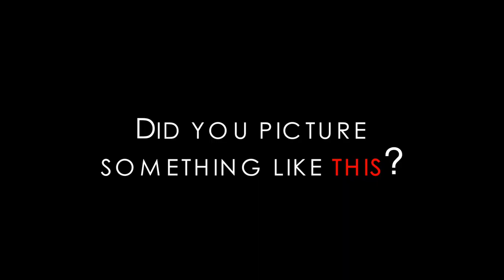G I N G E R [Essay on Redhead Representation in Film]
[For film studies course at UMass Amherst]

Citations
[**I own no material besides footage of myself and borrow material under creative commons**]

Research:
Anderson, Chelsea J., "The Importance of Appearances in Literature: What Does It Mean to Be a Redhead in Literature?" (2015). Honors Theses. Paper 274.
Brooks, Katherine. “A Brief Survey Of The Most Glorious Redheads In Art History.” The Huffington Post, TheHuffingtonPost.com, 23 Sept. 2015,
Daniel, Anne Margaret. “Redheads -- There, Now You're Listening.” The Huffington Post, TheHuffingtonPost.com, 7 Dec. 2017,
Doty, Alexander. “The Cabinet of Lucy Ricardo: Lucille Ball's Star Image.” Cinema Journal, vol. 29, no. 4, 1990, pp. 3–22. JSTOR, JSTOR,
Harris, Janet. “Redheads Want to Sell You Stuff.” The Huffington Post, TheHuffingtonPost.com, 7 Dec. 2017,
Pinsker, Joe. “Redheads Are More Common in Commercials Than in Real Life.” The Atlantic, Atlantic Media Company, 11 Aug. 2014,
Reilly, Christoph. “Redheads: Myths, Legends, and Famous Red Hair.” Owlcation, Owlcation, 8 Mar. 2018,
Scutts, Joanna. “Red Hair: a Blessing or a Curse?” The Washington Post, WP Company, 12 June 2015,
Walker, Trent. “The Hottest Fictional Redheads, Ranked.” Ranker, 2018,

Images:
Andrea Solari, Mary Magdalen 1524
Jose De Ribera “Magdalena” 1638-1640